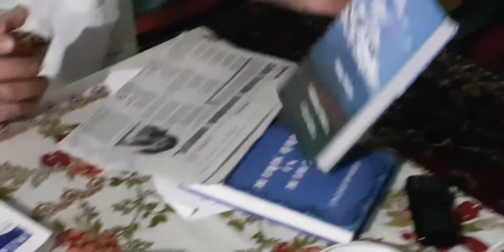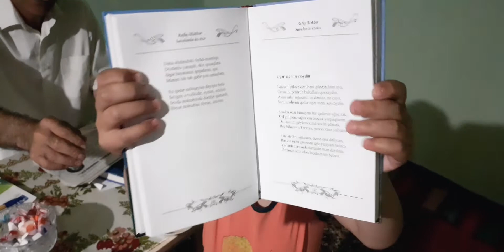Eynulla müellim pozya dünyasinda